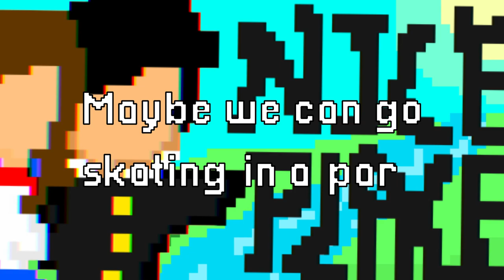First Date - BoyWithUke (lyrics)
First Date/She Said Yes
This audio is from an old tik tok (minute long song) where boywithuke sang this  song. This song isn't released, we only have this snippet.
Lyrics:
Lets fucking go babe
I thought you would say no
Maybe im not as bad as i thought i was
Feeling like a $1 million bucks

[Chorus]
Our first date
I'll take you to a nice place
Maybe we can go skating in a park
And do donuts in the dark